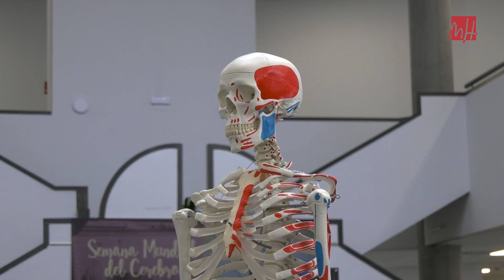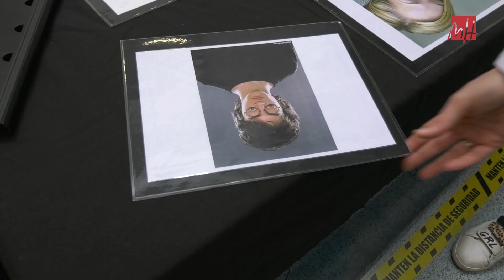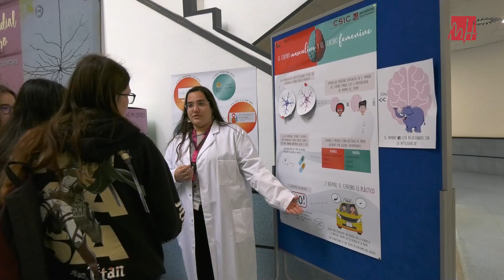UMH TV - Semana Mundial del Cerebro 2023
Estos días se celebra en todo el mundo la Semana del Cerebro y, como cada año, ha abierto sus puertas el Instituto de Neurociencias, centro mixto de la UMH y el CSIC. Grandes y pequeños han disfrutado de talleres, charlas y una exposición sobre neurociencia.